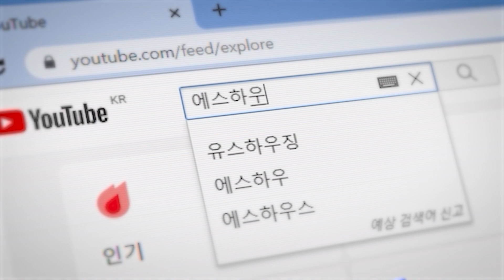부천신축아파트ㅣ최고급 가전으로 꽉 채웠다! 옵션 부자는 이런 집이죠ㅣ매물번호 788번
🏠 오늘의 부천 신축 아파트 정보
✔ 매물번호_788번
✔ 소재지_경기도 부천시 심곡동
✔ 주차_100%(자주식)
✔ 공급면적_85.87㎡
✔ 컨버터블 냉장고
✔ 워시타워
✔ 부천역(1호선) 도보 10분

시간 관계상 유튜브에 소개해 드리지 못하는 매물이 많습니다. 지역과 예산, 특별히 원하시는 구조나 특이사항 등을 말씀해 주시면 개별 맞춤으로 안내가 가능하며 친절한 상담을 약속드립니다^^

▶ Chapter

00:00 Intro
00:33 Opening
01.28 Parking lot
01:51 Entrance
02:26 Living room
03:12 Room 1
04:20 Kitchen
06:09 Room 2
06:57 Bathroom 1
07:22 Bathroom 2
07:51 Room 3
08:32 Outro